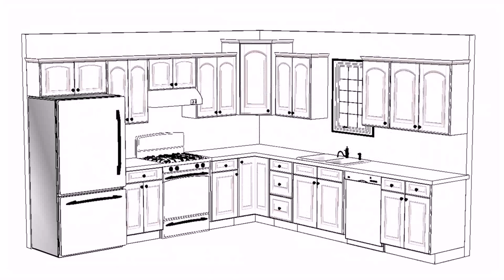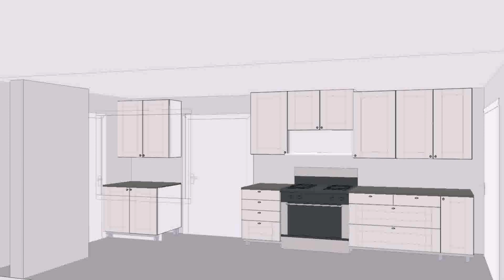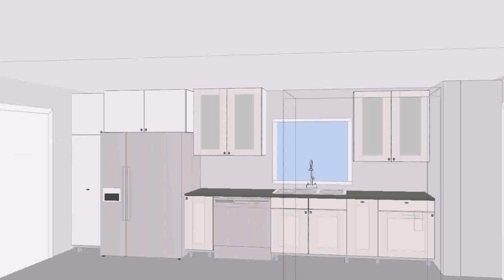Kitchen Design Layout Ideas (see description)